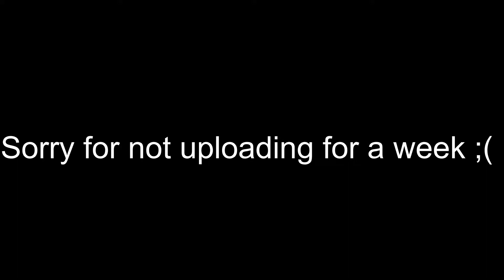Filler 2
Thumbnail: I made myself I guess?